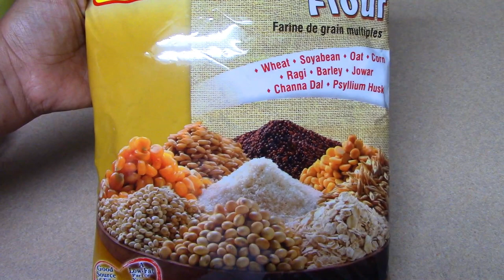በ9 አይነት ዱቄት የተሰራ ምርጥ የጨጨብሳ አሰራር /how to make Healthy Ethiopian Breakfast /Ethiopian Food Recipe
EthioTastyFood
Ethio Tasty Food
ETHIOTASTYFOOD
ethiotastyfood
ETHIO TASTY FOOD
ethio tasty food